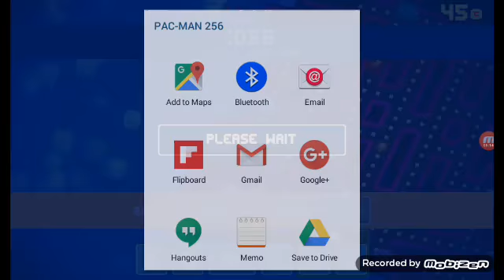I am angry at pacman 256